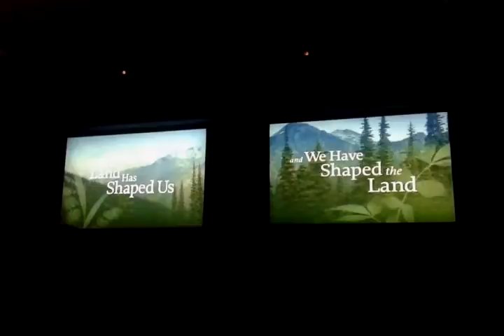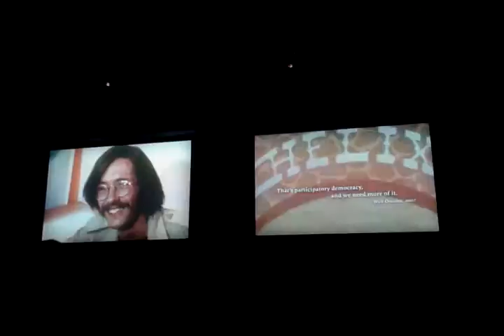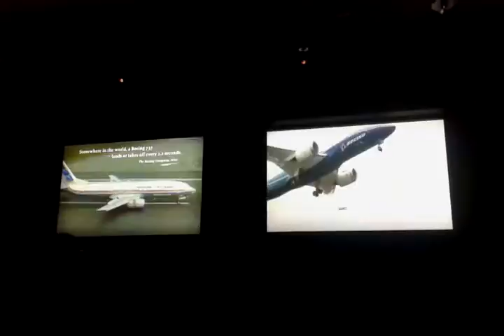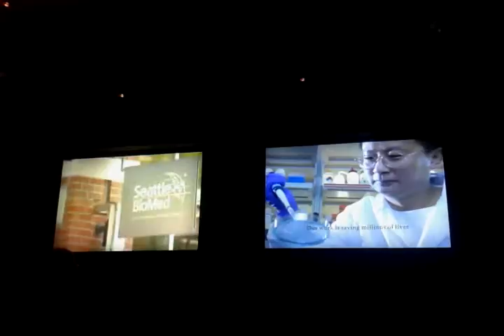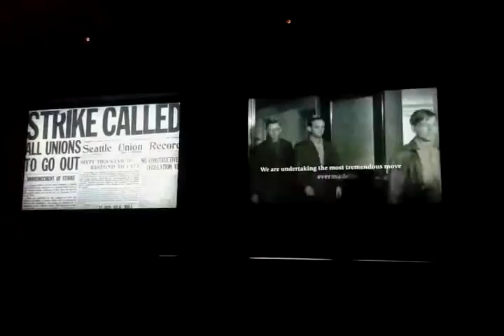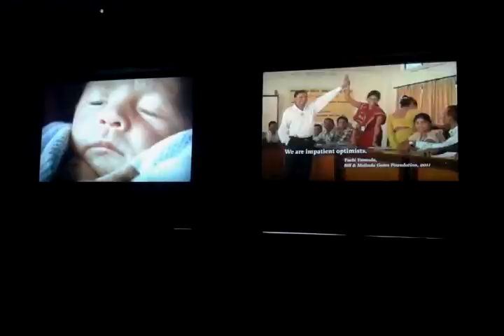Seattle Journey (Past to Present)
This is a documenter movie about the history of Seattle. I recorded when I visited the Museum of History and Industry in Seattle.